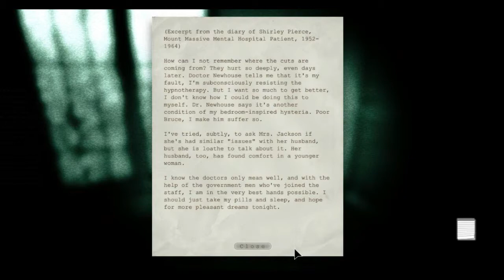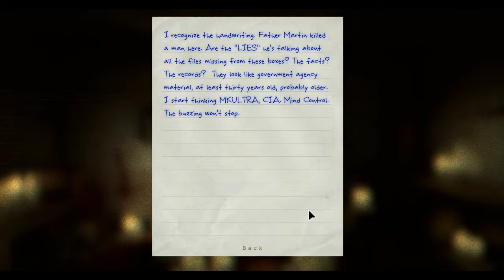DRIVE IN THE NAILS | Outlast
D: Those candles are really creepy in comparison to my usual night vision green.